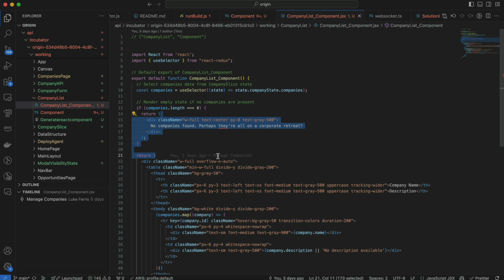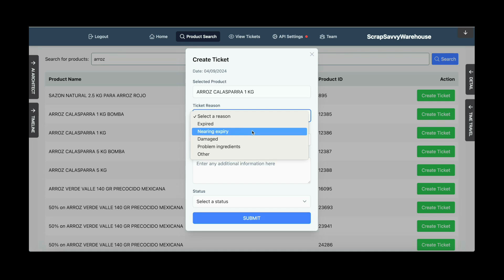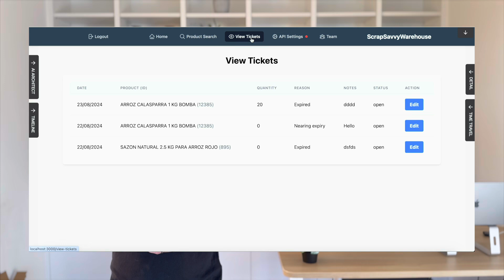Origin AI uses GenAI to build a scrap inevntory process for Crevel (beta customer 1)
Origin AI is a GenAI platform that generates and deploys enterprise software from a single prompt. Here we see an introduction to the work Origin has done with Crevel Europe - our first beta customer. Crevel is a fast growing food wholesaler and faced challenges with its scrap inventory process. The perfect match for Origin.

and sign up your business for Origin's beta cohort using the Origin idea forge